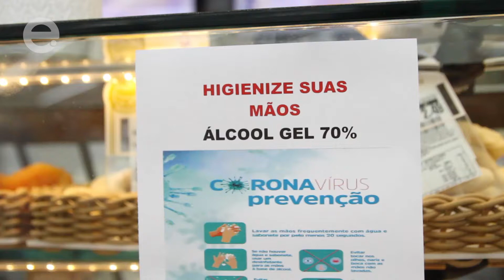Savegnago limita compra de álcool em gel e anuncia horário exclusivo para idosos em Limeira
Em prevenção ao coronavírus, vários supermercados de Limeira adotam medidas de higiene. É caso do Savegnago, que disponibilizou álcool em gel para funcionários e clientes. Além disso, funcionários que fazem parte do grupo de risco, como idosos e gestantes, receberam férias.

Educadora.Am
Educadora.TV